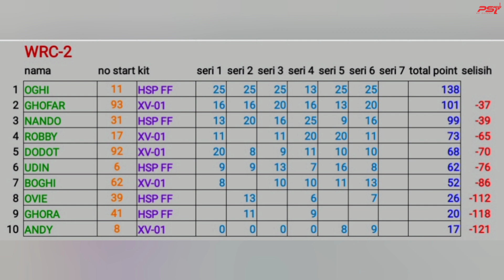PS7 WRC-2 SEASON 2 SERI 6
Regulasi WRC
- Kitt 1/10 basic sedan , wb 260 x 210
- Dinamo Brusless ukuran 365X KV bebas, brushed 540
- Esc maksimal 60 amp
- Batere maksimal 2S
- Diameter ban maksimal 75mm
- Body sedan atau hatchback
- Kit ganti point riset kosong
- Jika point sama di tentukan race terakhir yg lebih unggul
- Kehadiran minimal 4 kali, Jika kurang akan otomatis turun ke WRC-3 (grup awal)
- grup WRC-1 urutan 3 dari bawah point akhir season akan degradasi di grup WRC-2
- grup WRC-2 juara 1,2,3 naik ke grup WRC-1, urutan 3 dari bawah degradasi ke grup WRC-3
- Grup WRC-3 juara 1,2,3 naik ke grup WRC-2
- peserta hanya boleh mengikuti 1 klas di WRC, WRC-2, WRC-3 atau Junior WRC
- Untuk kelas Junior WRC maksimal U12